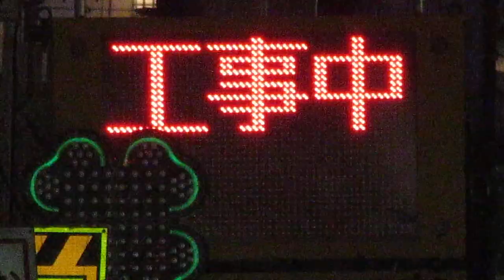工事現場のLED電光掲示板 大阪駅の南側(34.70177091876213, 135.49751700643876) 2024/04/14